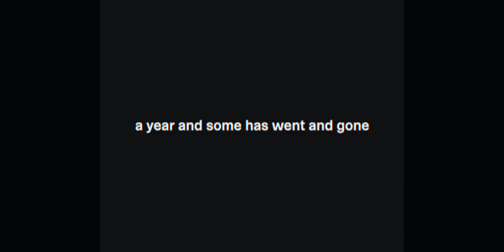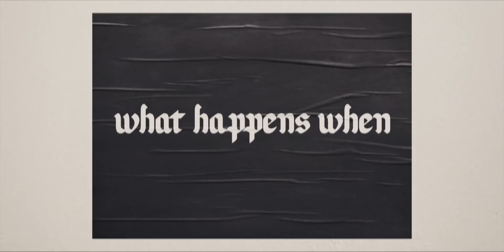OPENING UP ABOUT MY WIFE'S STRUGGLE (What Happens When - Series Trailer)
What Happens When - Series Trailer! Full series coming soon!